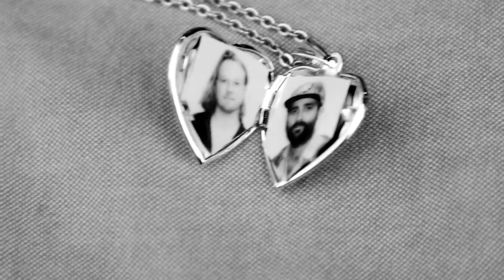Pkew Pkew Pkew - 65 Nickels (Official Video)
Pkew Pkew Pkew new single '65 Nickels'